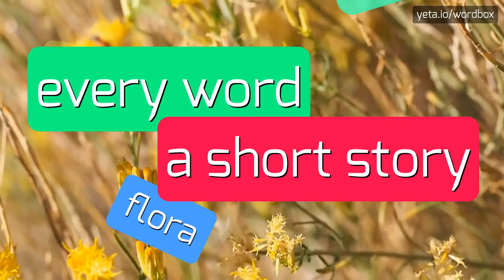PEROU - HOW TO PRONOUNCE IT!?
Watch how to say and pronounce "perou"!